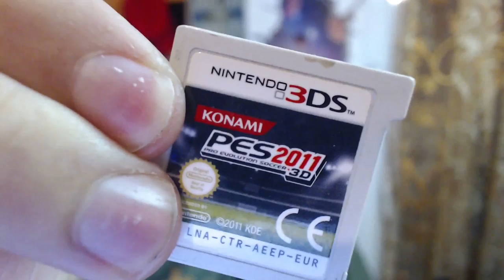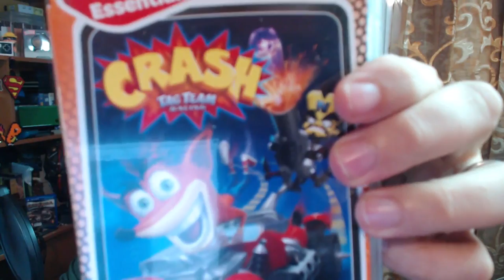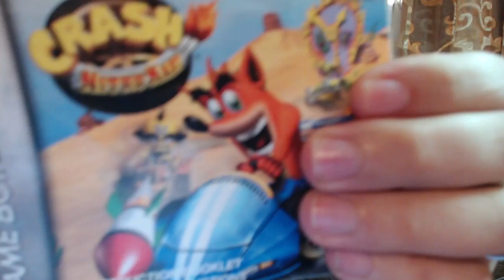PSP & 3DS & DS Lite & Παιχνίδια 50 ευρώ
Τα πράγματα ήταν όλα ένα κι ένα, μόνο το Psp είχε τα θεματάκια του και το 3DS χρειάζεται αλλαγή πλήκτρου R, αλά νομίζω ότι για το κόστος της ήταν μια πάρα πολύ καλή αγορά!
Τι λέτε εσείς;

Intro:
331Erock